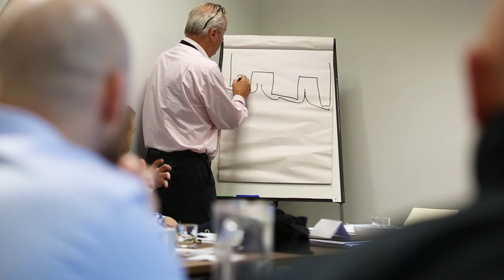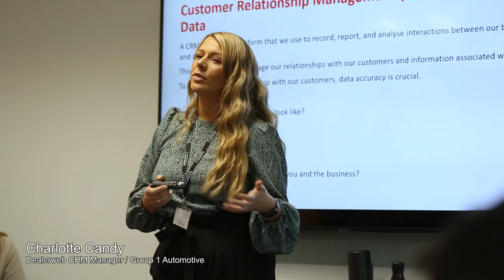Group 1 Sales Academy Trailer